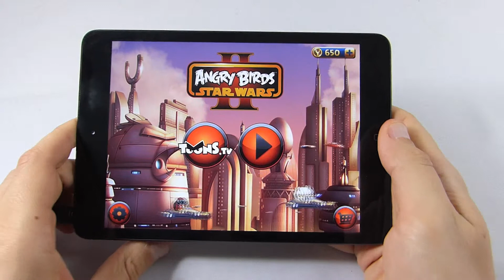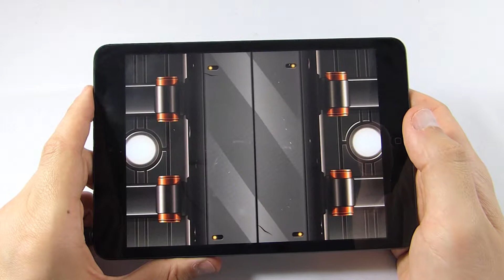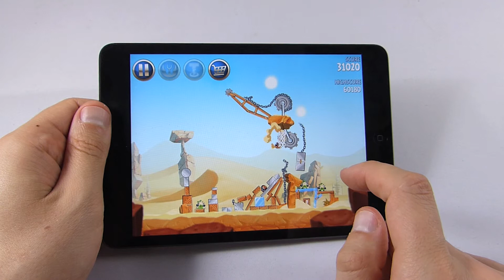Angry Birds Star Wars 2 (iPad mini Gameplay)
It's the flying Angry BIrds dressed as the Star Wars characters. With all an all new skillset, lightsabers and the force. Play as the pigs while joining the Pork Side!